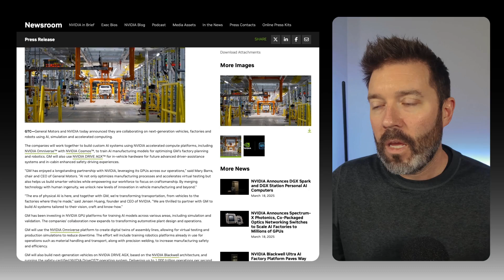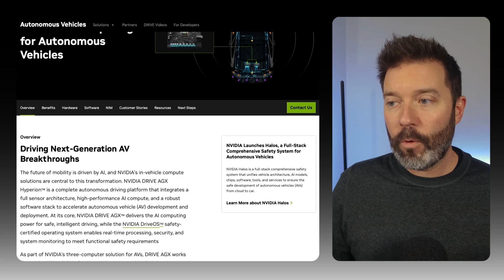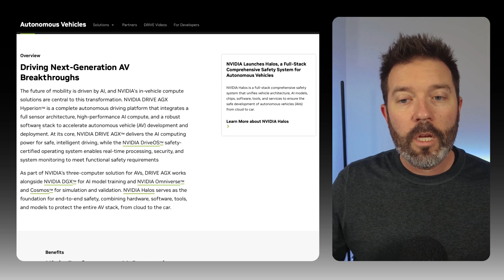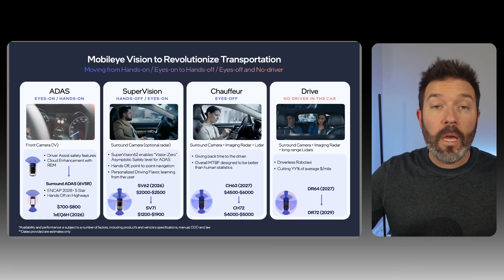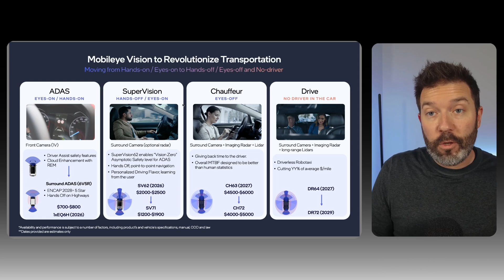NVIDIA Bombshell: GM Thinks NVIDIA Is the Future of Autonomy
In a surprising move, General Motors chose NVIDIA as its chip and software partner for autonomous driving. Does this put GM ahead of the game, or is this another sign autonomy is commoditizing? Travis Hoium covers what we know today in this video.

💰 HEY! If you like this video, check out my free Asymmetric Investing Newsletter for more investment analysis, including my market CRUSHING portfolio

📊 The charts I use are made with FinChat, the best tool for investment research.

00:00 Nvidia and GM's Surprising Partnership
00:38 Impact on Nvidia and General Motors
01:11 Nvidia's AI and Autonomous Driving Systems
03:54 MobileEye: The Competitor
04:39 Cost and Future of Autonomous Systems
06:23 Business Models in Autonomous Driving
07:14 Future Prospects and Conclusion